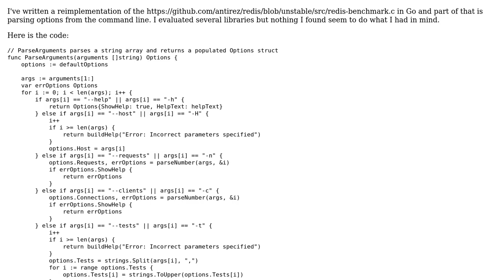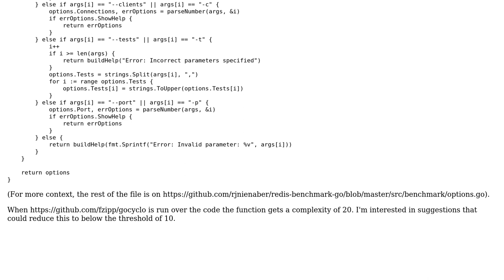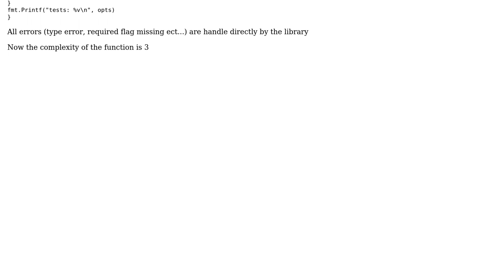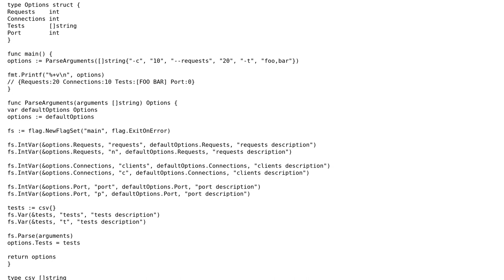Code Review: Parsing command line arguments in Go (2 Solutions!!)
Code Review: Parsing command line arguments in Go

With thanks & praise to God, and with thanks to the many people who have made this project possible! | Content (except music & images) licensed under CC BY-SA | Music | Images & others | With thanks to user Richard Nienaber user Peter user felix and the Stack Exchange Network Trademarks are property of their respective owners. You are responsible for your own actions.